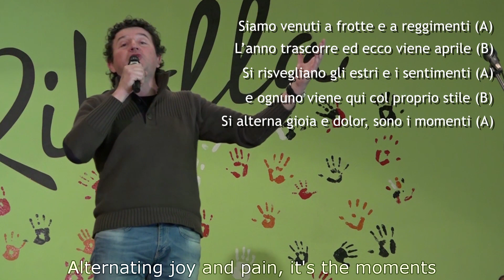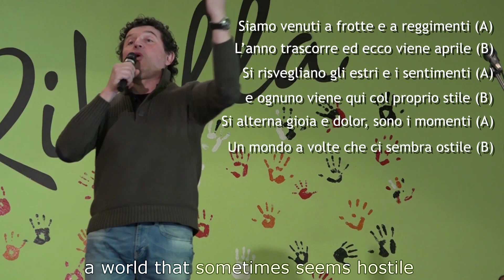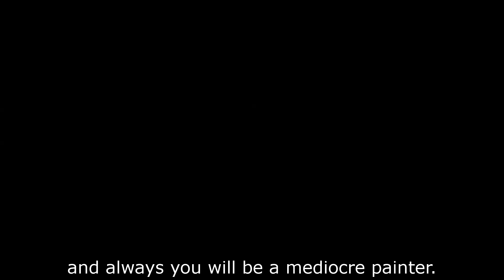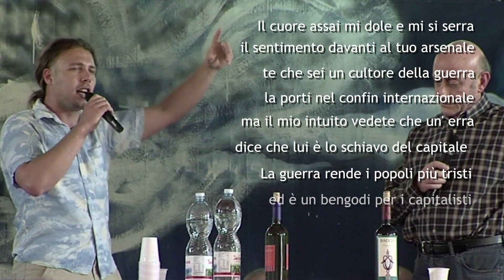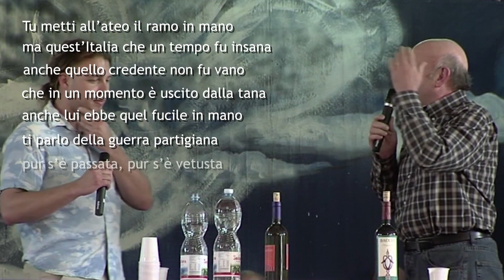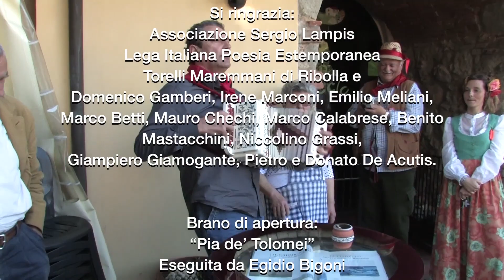"Cantar l'Ottava" (Singing the octave). A documentary by Leonardo D'Amico (2016)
The "poesia in ottava rima" (poetry in octave rhyme) is a living tradition of improvised-sung poetry widespread in the rural areas of Central Italy. One of the main forms in which octave rhyme poetry is expressed is the "contrasto" which consists of a poetic duel between two extemporary poet-singers called "poeti in ottava rima". The documentary intends to focus on the most well-known and renowned singer-poets in ottava rima of Tuscany and Lazio, proposing a comparison between the old and the new generation of extemporary poets.